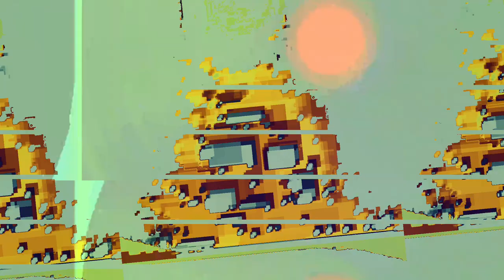[EPILEPSY WARNING] Movie 23 11 03 11h01m36s